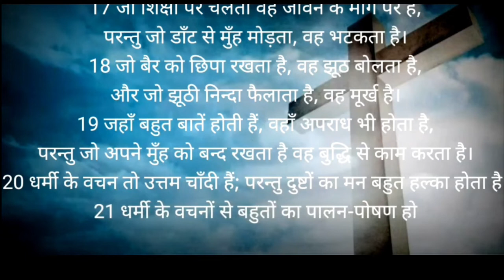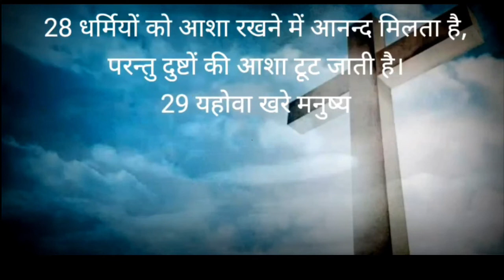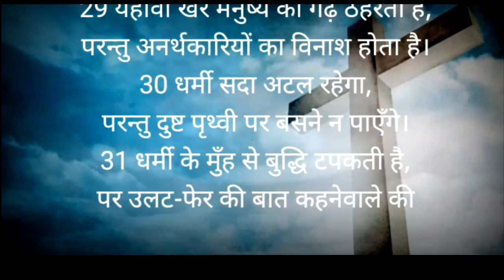नीतिवचन - 10 || Niti Vachan - 10 || Proverbs Series in hindi - 10 || Bible Potion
नीतिवचन - 10 वर्ड ऑफ़ गॉड - हिंदी बाइबिल - परमेश्वर के वचन | परमेश्वर सबको आशीष दे - हिंदी में बाइबिल पढ़े और वचन सीखे - Bible in Hindi Enjoy and share and Subscribe Supernatural God - विश्वास करे और बढ़ते जाये.

Proverbs 10
10:1एक बुद्धिमान पुत्र अपने पिता को आनन्द देता है किन्तु एक मूर्ख पुत्र, माता का दुःख होता है।
10:2बुराई से कमाये हुए धन के कोष सदा व्यर्थ रहते हैं! जबकि धार्मिकता मौत से छुड़ाती है।
10:3किसी नेक जन को यहोवा भूखा नहीं रहने देगा, किन्तु दुष्ट की लालसा पर पानी फेर देता है।
10:4सुस्त हाथ मनुष्य को दरिद्र कर देते हैं, किन्तु परिश्रमी हाथ सम्पत्ति लाते हैं।
10:5गर्मियों में जो उपज को बटोर रखता है, वही पुत्र बुद्धिमान है; किन्तु जो कटनी के समय में सोता है वह पुत्र शर्मनाक होता है।
10:6धर्मी जनों के सिर आशीषों का मुकुट होता किन्तु दुष्ट के मुख से हिंसा ऊफन पड़ती।
10:7धर्मी का वरदान स्मरण मात्र बन जाये; किन्तु दुष्ट का नाम दुर्गन्ध देगा।
10:8वह आज्ञा मानेगा जिसका मन विवेकशील है, जबकि बकवासी मूर्ख नष्ट हो जायेगा।
10:9विवेकशील व्यक्ति सुरक्षित रहता है, किन्तु टेढ़ी चाल वाले का भण्डा फूटेगा।
10:10जो बुरे इरादे से आँख से इशारा करे, उसको तो उससे दुःख ही मिलेगा। और बकवासी मूर्ख नष्ट हो जायेगा।
10:11धर्मी का मुख तो जीवन का स्रोत होता है, किन्तु दुष्ट के मुख से हिंसा ऊफन पड़ती है।
10:12दुष्ट के मुख से घृणा भेद—भावों को उत्तेजित करती है जबकि प्रेम सब दोषों को ढक लेता है।
10:13बुद्धि का निवास सदा समझदार होठों पर होता है, किन्तु जिसमें भले बुरे का बोध नहीं होता, उसके पीठ पर डंडा होता है।
10:14बुद्धिमान लोग, ज्ञान का संचय करते रहते, किन्तु मूर्ख की वाणी विपत्ति को बुलाती है।
10:15धनी का धन, उनका मज़बूत किला होता, दीन की दीनता पर उसका विनाश है।
10:16नेक की कमाई, उन्हें जीवन देती है, किन्तु दुष्ट की आय दण्ड दिलवाती।
10:17ऐसे अनुशासन से जो जन सीखता है, जीवन के मार्ग की राह वह दिखाता है। किन्तु जो सुधार की उपेक्षा करता है ऐसा मनुष्य तो भटकाया करता है।
10:18जो मनुष्य बैर पर परदा डाले रखता है, वह मिथ्यावादी है और वह जो निन्दा फैलाता है, मूढ़ है।
10:19अधिक बोलने से, कभी पाप नहीं दूर होता किन्तु जो अपनी जुबान को लगाम देता है, वही बुद्धिमान है।
10:20धर्मी की वाणी विशुद्ध चाँदी है, किन्तु दुष्ट के हृदय का कोई नहीं मोल।
10:21धर्मी के मुख से अनेक का भला होता, किन्तु मूर्ख समझ के अभाव में मिट जाते।
10:22यहोवा के वरदान से जो धन मिलता है, उसके साथ वह कोई दुःख नहीं जोड़ता।
10:23बुरे आचार में मूढ़ को सुख मिलता, किन्तु एक समझदार विवेक में सुख लेता है।
10:24जिससे मूढ़ भयभीत होता, वही उस पर आ पड़ेगी, धर्मी की कामना तो पूरी की जायेगी।
10:25आंधी जब गुज़रती है, दुष्ट उड़ जाते हैं, किन्तु धर्मी जन तो, निरन्तर टिके रहते हैं।
10:26काम पर जो किसी आलसी को भेजता है, वह बन जाता है जैसे अम्ल सिरका दाँतों को खटाता है, और धुंआ आँखों को तड़पाता दुःख देता है।
10:27यहोवा का भय आयु का आयाम बढ़ाता है, किन्तु दुष्ट की आयु तो घटती रहती है।
10:28धर्मी का भविष्य आनन्द—उल्लास है। किन्तु दुष्ट की आशा तो व्यर्थ रह जाती है।
10:29धर्मी जन के लिये यहोवा का मार्ग शरण स्थल है किन्तु जो दुराचारी है, उनका यह विनाश है।
10:30धर्मी जन को कभी उखाड़ा न जायेगा, किन्तु दुष्ट धरती पर टिक नहीं पायेगा।

proverbs10 22explained,
proverbs10इन हिंदी,
proverbs10ऊ हिंदी,
proverbs10 कार्टून,
proverbs10छोटे-छोटे,
proverbs10 छोट,
proverbs10 जेठालाल,
proverbs10 झा,
proverbs10 ञ्,
proverbs10 ट्रेन,
proverbs10 टेटस,
proverbs10 टू,
proverbs10 ट्रक,
proverbs10 थे,
proverbs10 थी,
proverbs10 थो,
proverbs10 डीजे,
proverbs10 डिलीट,
proverbs10 धोखेबाज,
proverbs10 धोखा,
proverbs10 तक,
proverbs10 तूफान,
proverbs10 दाखवा,
proverbs10 दादा,
proverbs10 दिखाओ,
proverbs10 दी,
proverbs10 दिखाइए,
proverbs10 नाम,
proverbs10 पाठ,
proverbs10 पुणे,
proverbs10 फिल्म हिंदी,
proverbs10 फिल्म,
proverbs10 फ्री फायर,
proverbs10 फागण,
proverbs10 बालवीर,
proverbs10 भोजपुरी,
proverbs10 भजन,
proverbs10 भाग,
proverbs10 भूषण,
proverbs10 मई,
proverbs10 यूट्यूब,
proverbs10 या,
proverbs10 यार,
proverbs10 ये,
proverbs10 राजस्थान,
proverbs10 रामायण,
proverbs10 विवाह,
proverbs10 वाला,
proverbs10 शक्ति,
proverbs10 शेख,
proverbs10 शर्मा,
proverbs10 शेती,
proverbs10 षक,
proverbs10 सीआईडी,
proverbs10 हिंदी में,
proverbs10 क्षेत्र,
proverbs10 क्षित,
proverbs10 क्षण,
proverbs10 ज्ञान,
proverbs10 त्रिपाठी,
proverbs10 त्रिदेव,
proverbs10 त्रेस,
proverbs 100,
english proverbs 100,
1001 quotes and proverbs,
top 100 proverbs,
100 chapters proverbs,
1000 proverbs,